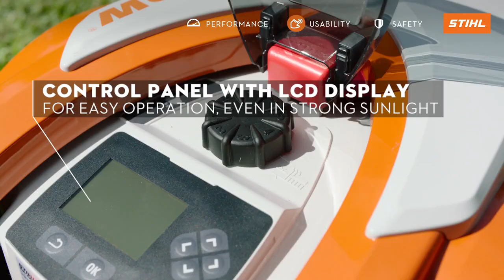STIHL That’s Why - iMOW Robotic Mowers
TVC/TV Spot for Stihl